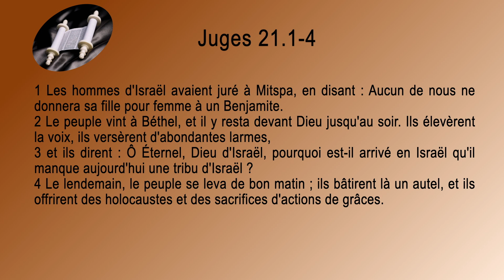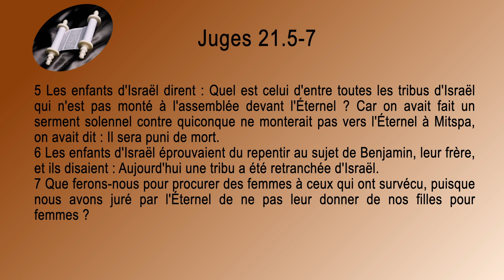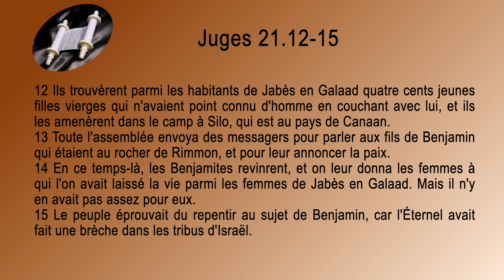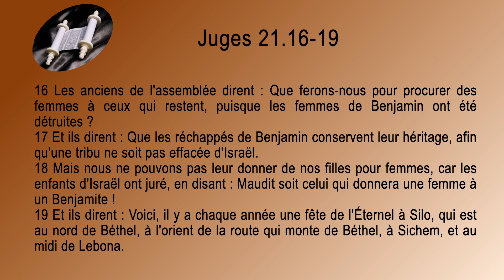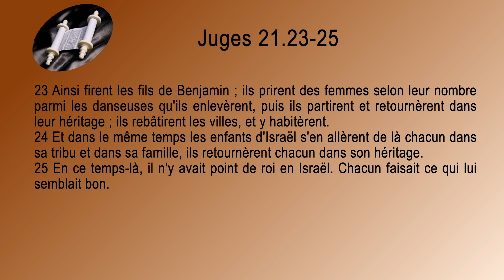07 Juges Sg1910 ch 21